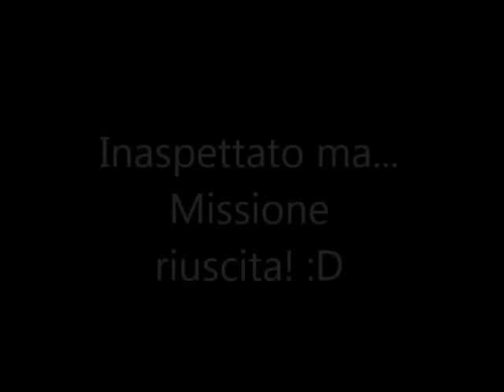Lys, il mio riccio Africano (Ateletrix Albiventris)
Lys proviene dalla lingua Norvegese e significa Luce. La scelta nel nome è stata decisa per richiamare la mia amica che me l'ha regalato e perchè mi piaceva l'idea di "una macchia bianca, di luce, nell'orscurità", che indica l'animale notturno sulle tonalità biancastre.
E' un riccio africano di soli 3 mesi, allevata a mano quindi abituata al contatto con gli umani.
Il viideo è stato girato in una notte sola, chiedo scusa per il montaggio ma avevo a mia disposizione solo Movie Maker, e lo so, ho una voce terribile, ma abituatevi!